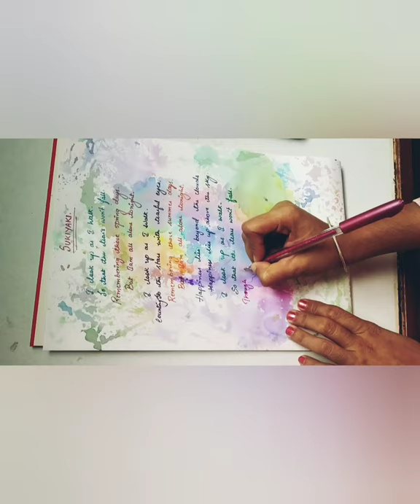I look up as I walk so that the tears won't fall💧🌌✨- Sukiyaki (Ue o Muite Arukou)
English lyrics.